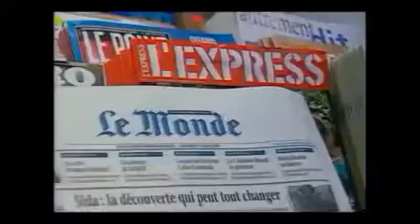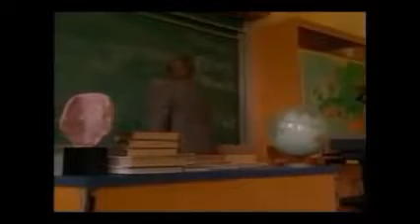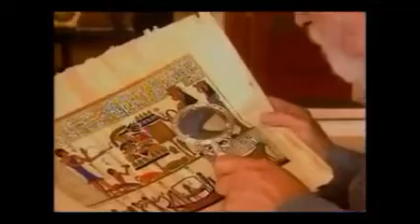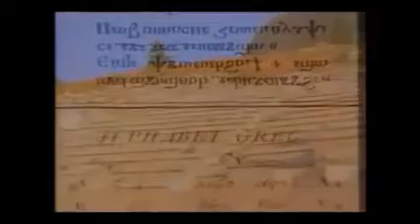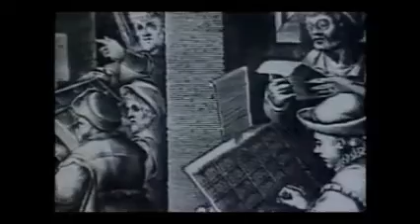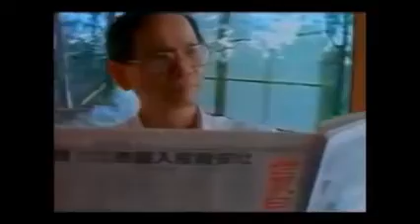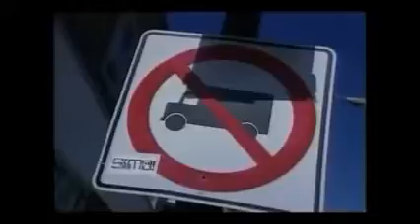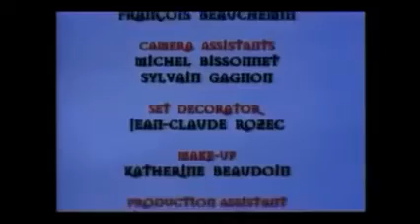A história da escrita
O marco divisório entre a Pré-História e a História é justamente o surgimento da escrita. Sua definição é uma codificação de sinais gráficos que propicia registrar a linguagem falada. A história da escrita começou com a forma de grafar denominada de cuneiforme, surgida na Mesopotâmia por volta de 3000 anos a.C.. Posteriormente, os egípcios desenvolveram tais símbolos e criaram os hieroglíficos, que utilizaram nos textos religiosos.
Também na China os hieroglíficos passaram a ser empregados, só que esse escrita é até hoje utilizada, com algumas alterações.
E foram os fenícios que chegaram à representação fonética, criando as consoantes. Depois os gregos acrescentaram as vogais e os símbolos chegaram à quantia de 22 sinais. Esse é o nosso atual alfabeto.